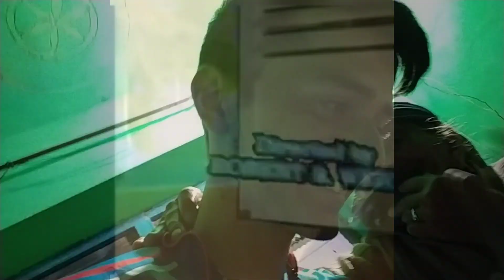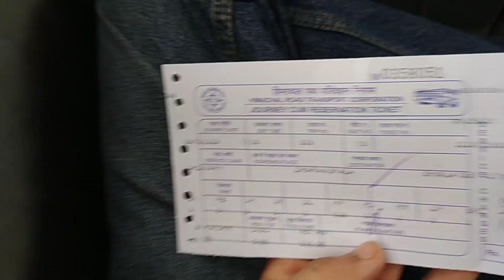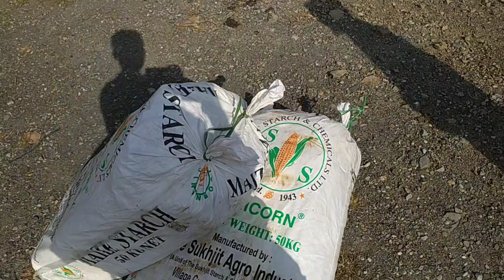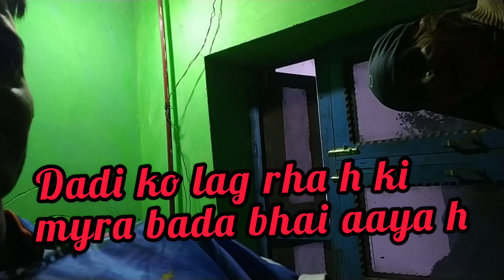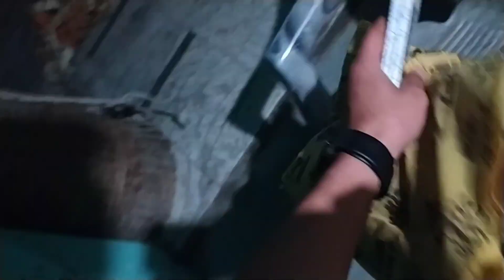Dharmshala To Home। // धर्मशाला से घर का सफर 🚍🏢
👉anurag._00👈
👉Anurag chauhan👈
Ghar
 dharmshala
vlog
myra ghar
hamirpur bus stand
bilaspur stand
kangra Stand
my home
mura ghar
my new home
myra gaoo
myri billi
back to home
ghr ki wapic
family ky Sath vlog
new vlog
vlog kysy bnaya

myri family
Dharmshala sy ghar ka vlog
sirmour ka vlog
Dharmshala sy sirmour